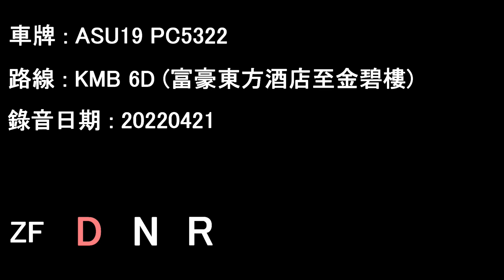[DC9/ZF][Audio] Scania K310UD/KMB ASU19 PC5322@6D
ASU19 PC5322 running on KMB service 6D.

Date: 21/04/2022

Regal Oriental Hotel to Kam Pik House

Scania K310UD 12M w/Salvador Caetano City Gold CB550
Operator: Kowloon Motor Bus
Fleet number: ASU19
License plate: PC5322
Engine: Scania DC9-18-310
Gearbox: ZF 6HP602CN